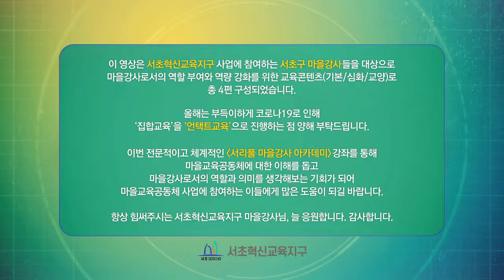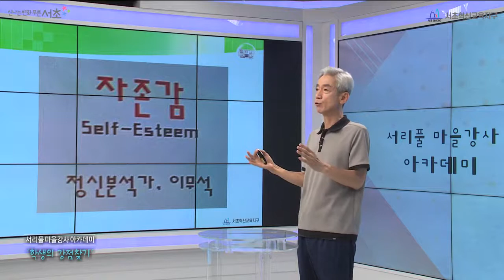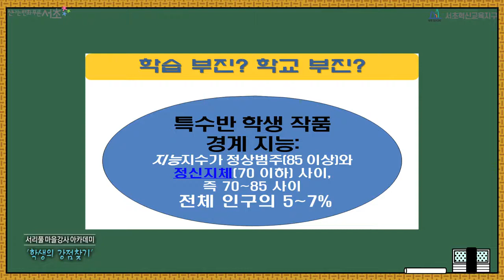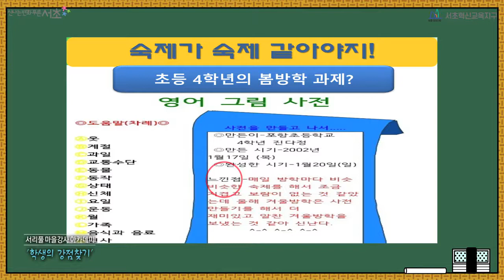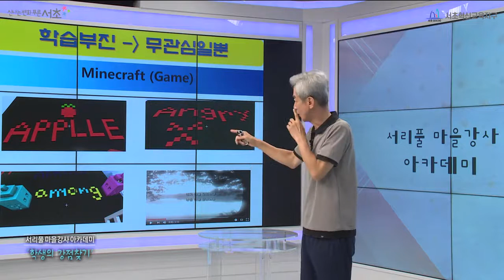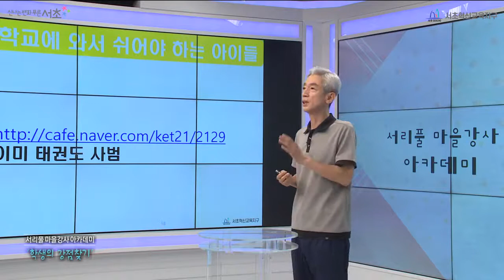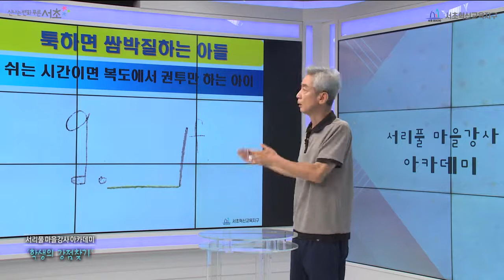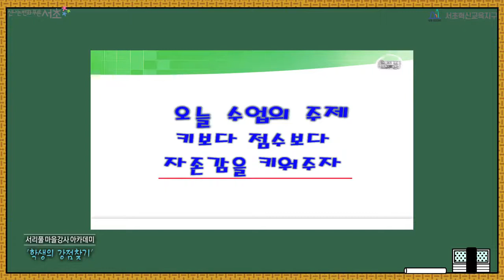[서리풀 마을강사 아카데미] #4 교양과정 학생의 강점 찾기 (서울시교육청 정책자문관 송형호)